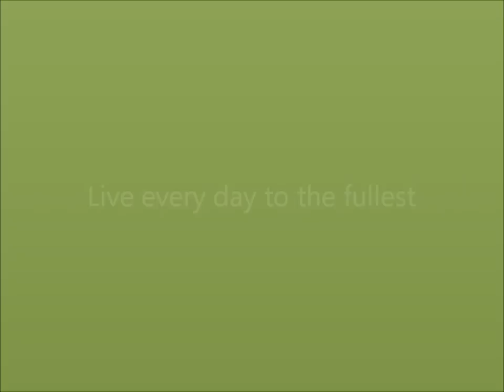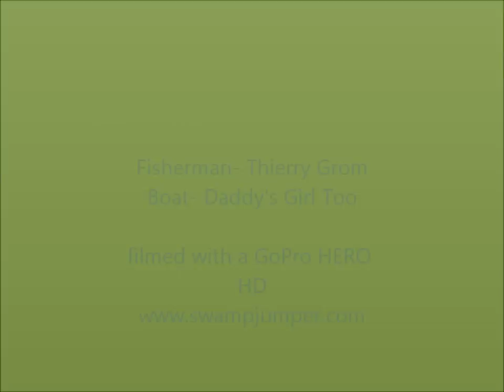Rockfishing the Chesapeake Bay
Rockfishing off of Cape Henry. Rockfishing at its finest